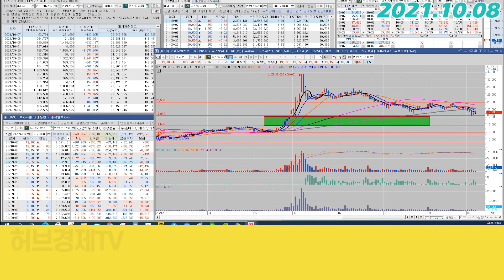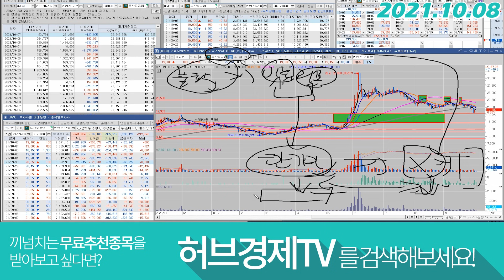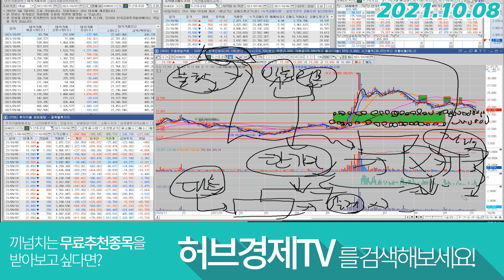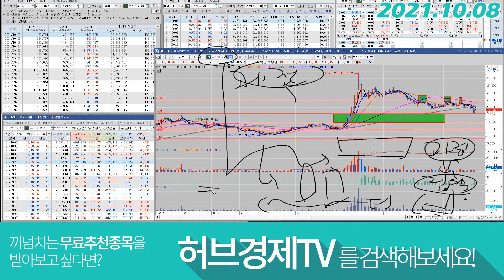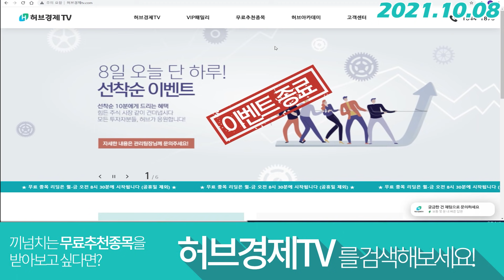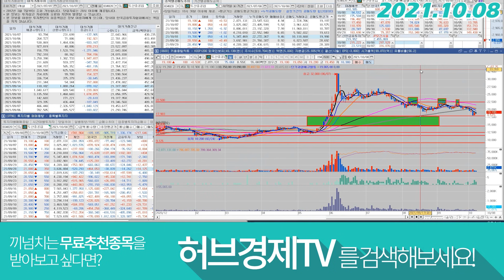두산중공업(034020) - 분석이 없다구요..?!